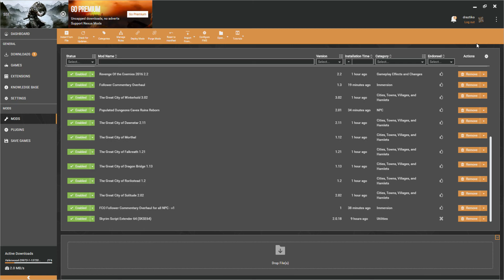beginner's mod list SKYRIM Special Edition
han to land: "it gets me where im going". lol

look these mods up to see what they do. either on Skyrim Nexus or Youtube
Hell... even google it if you need to

OH AND SORRY THE AUDIO IS MISSING I GUESS MY APP DOEST RECORD IT ANYMORE